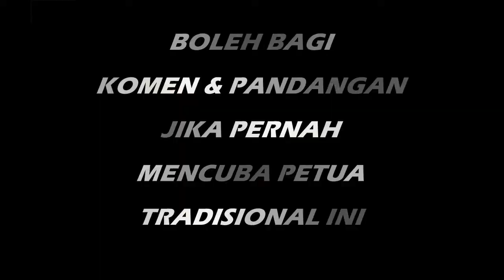PETUA KAYAP Daun Petai Belalang